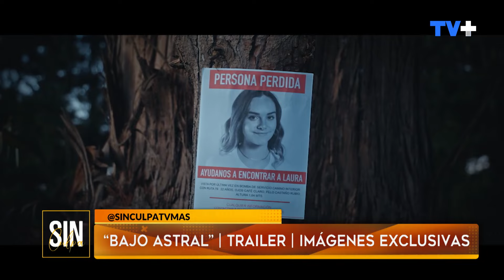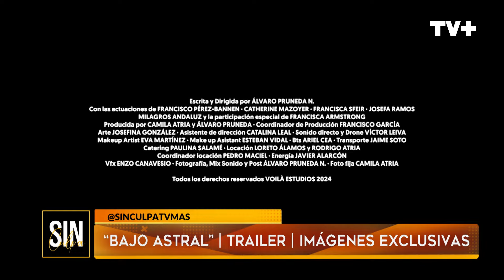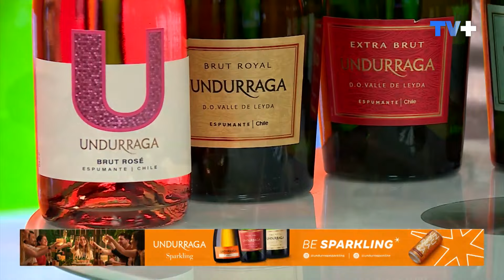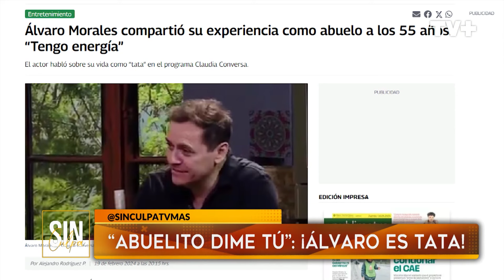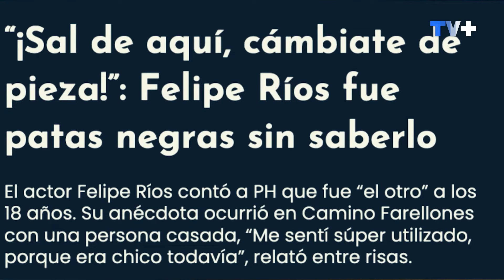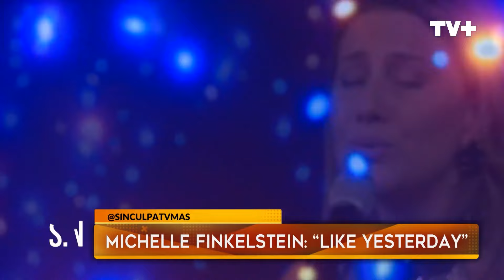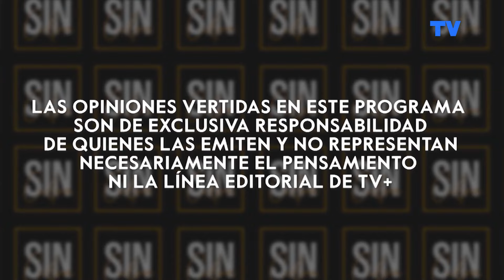Sin Culpa | 25 de Mayo de 2024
¡Noche de confesiones en Sin Culpa! Álvaro Morales y Felipe Ríos nos acompañan en una velada llena de risas, juegos y buenas conversaciones. Recordamos anécdotas en las pantallas de hace años atrás en donde ambos fueron protagonistas. Además, Álvaro nos cuenta que nunca estuvo en sus planes ser actor ¿Por qué entró a estudiar actuación? Todo esto y mucho más en Sin Culpa, todos los sábados desde las 22:30 hrs. solo por TVMAS.